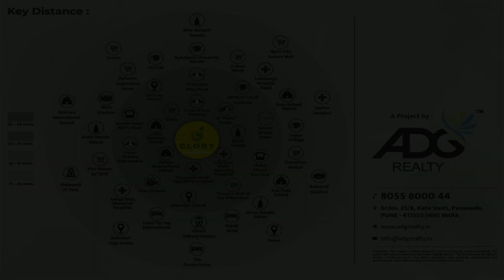ADG Glory @Punawale 2&3 Bhk Luxurious Homes